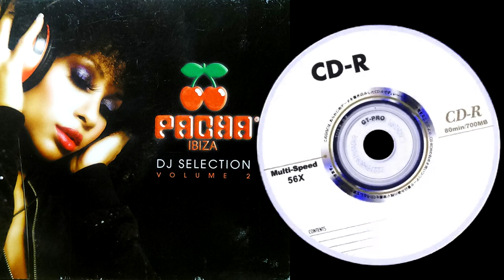Angel Cielo - Waiting For So Long (Original Mix)